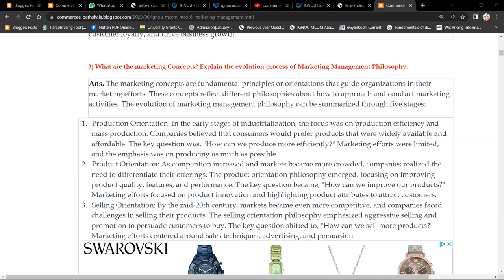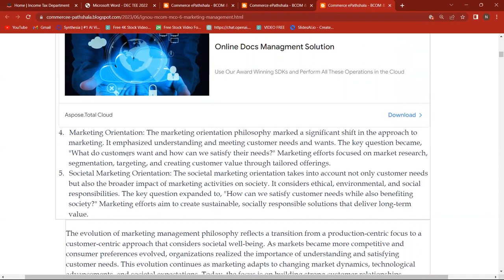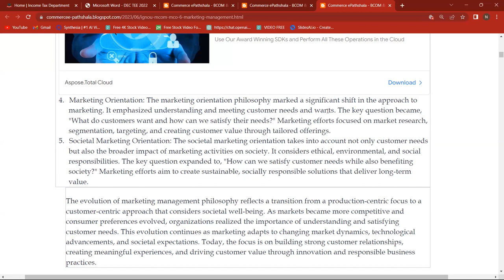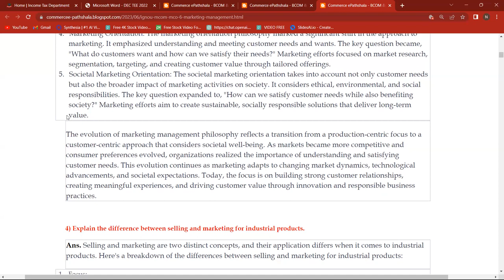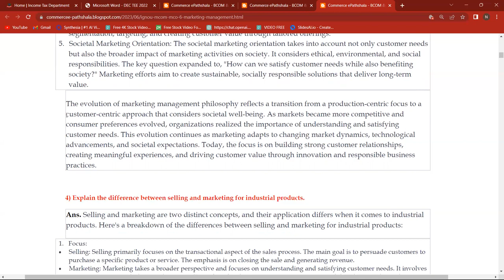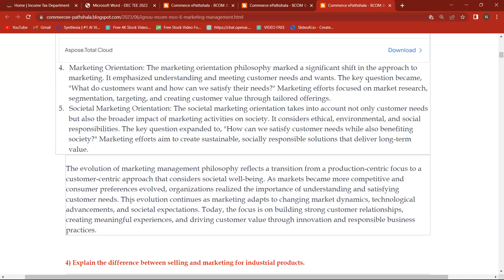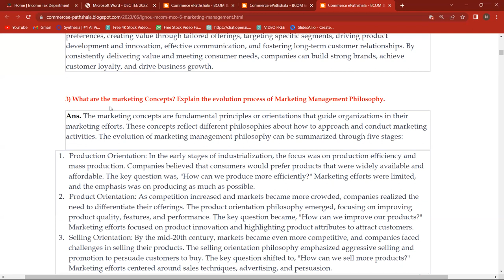MCO 6 - WHAT ARE THE MARKETING CONCEPTS ? EXPLAIN THE EVOLUTION PROCESS OF MANAGEMENT PHILOSIPHIES.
Commerce ePathshala
MCO 6 - WHAT ARE THE MARKETING CONCEPTS ? EXPLAIN THE EVOLUTION PROCESS PG MAAGEMENT PHILOSOPHIES.

1. Unit Wise Q & A Solve (FREE)
2. FREE Solved Assignments
3. EXAM NOTES @ 200/Paper
4. On- Demand Lectures
5. IGNOU Updates
6. Online Classes @ 500/Month (ABOVE ALL FREE)